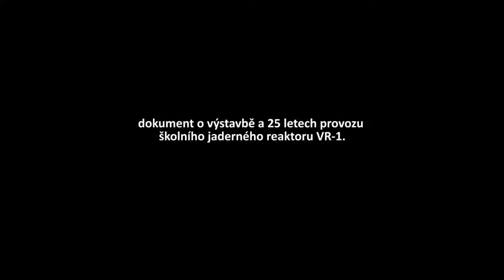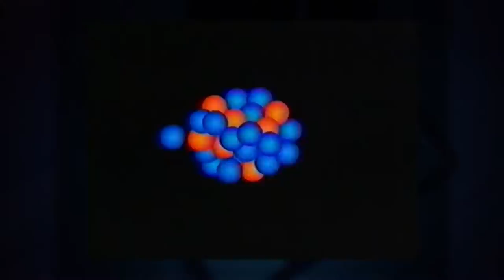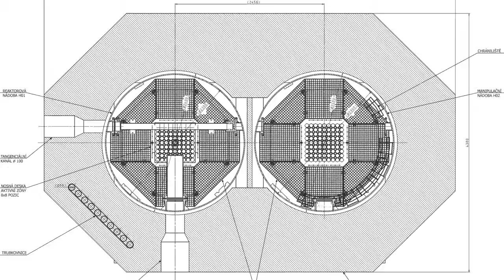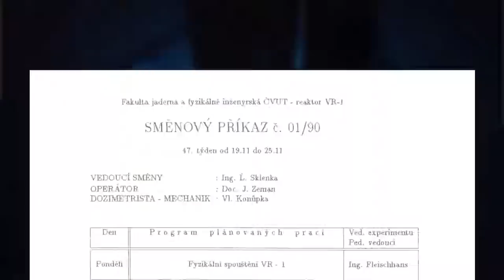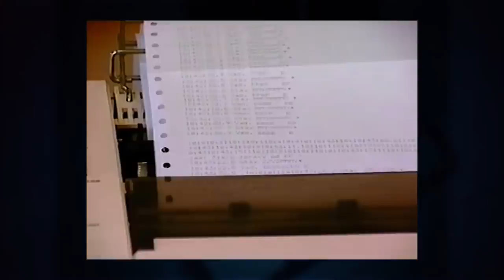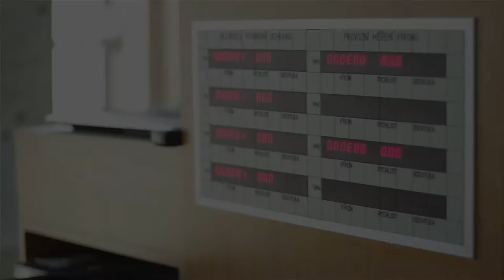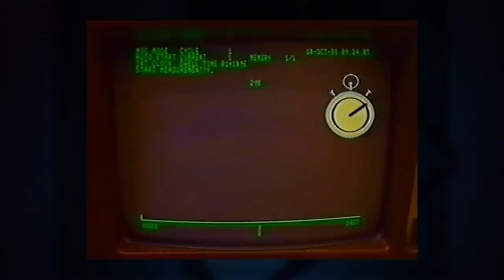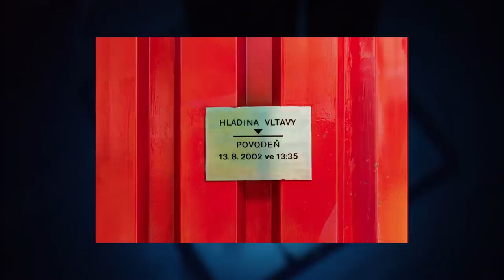Historie a provoz reaktoru VR-1 - dokument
Dokument vytvořený k výročí 25 let reaktoru VR-1 popisuje okolnosti vzniku tohoto unikátního zařízení a jeho provoz během prvních 25 let. Dokument obsahuje spoustu zajímavých informací nejen ze vzpomínek pamětníků.